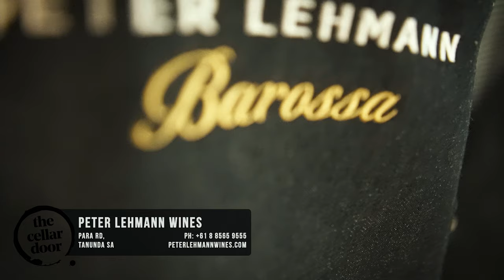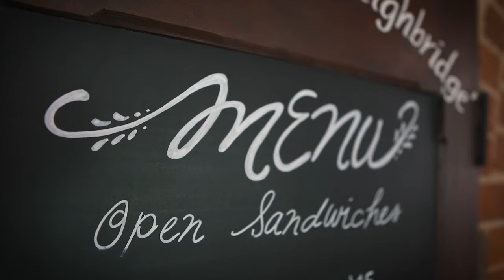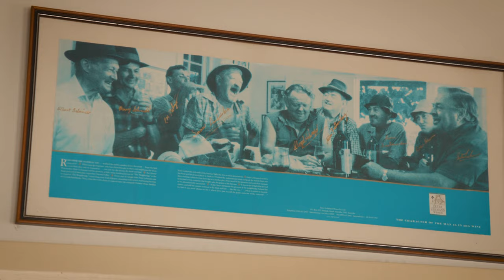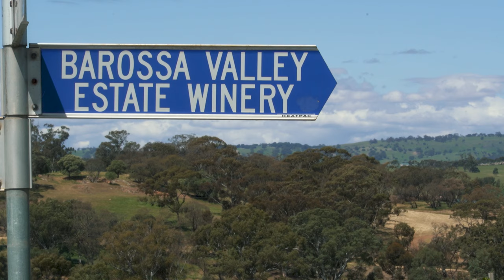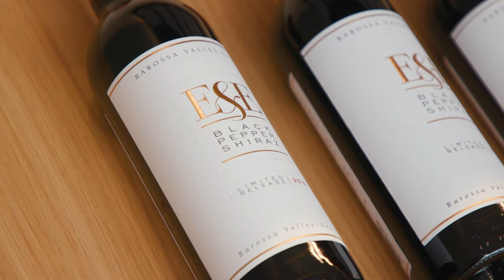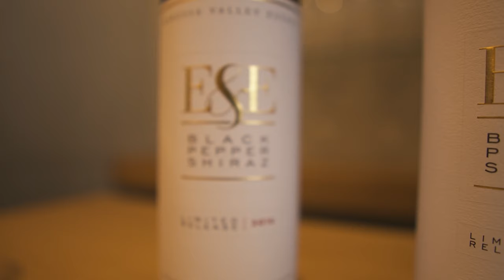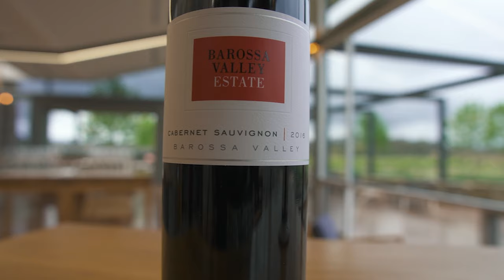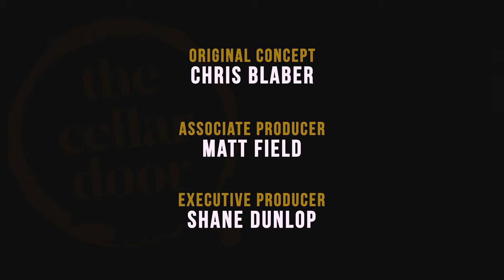The Cellar Door - S04E01 - Peter Lehmann Wines & Barossa Valley Estate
A brand new season is upon us of The Cellar Door and this week, we head back to the beautiful Barossa Valley, during the Spring of 2019.

First, our host George Gayler takes a trip to the historic Peter Lehmann cellar door and later she finds herself catching up with Ryan at the glorious Barossa Valley Estate, both locations featuring stunning gardens well worth visiting.

It's another fun episode, we hope you enjoy!

Our cast and crew chose to stay at the Barossa Idyll whilst filming in the Barossa Valley, check them out

Channel 31 would also like to encourage your support of the Australian Bushfire relief efforts - we'd ask you to consider donating to redcross.org.au or wildlifevictoria.org.au - thanks!

Once again, The Cellar Door team hit the road to visit more wineries in more locations than we ever have before.